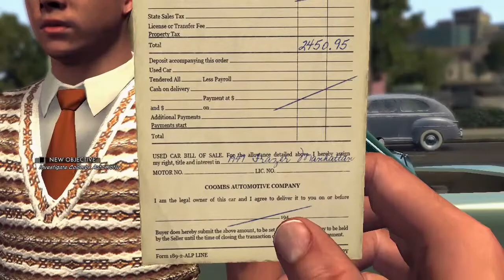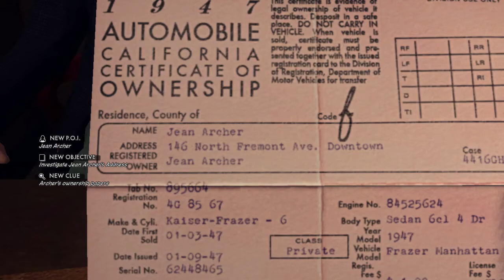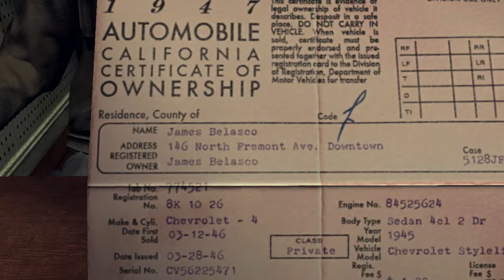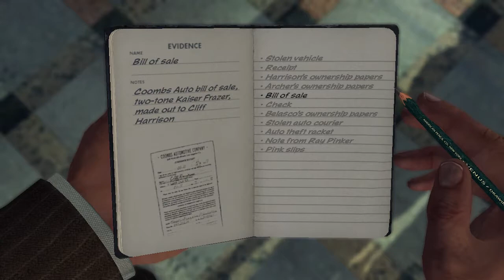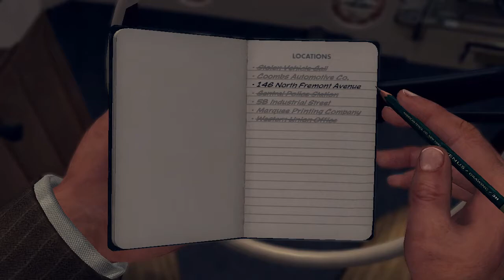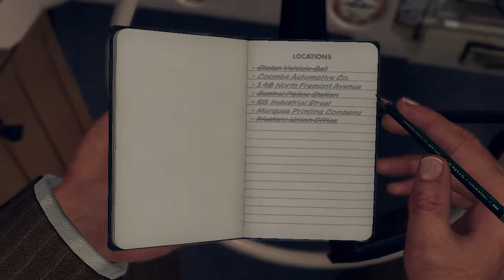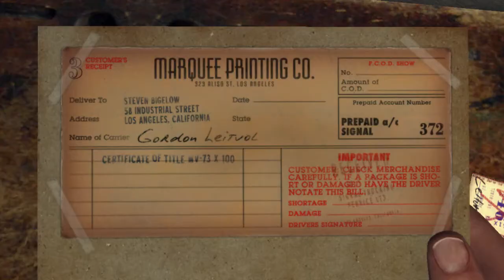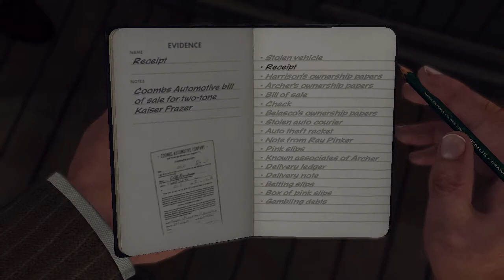LA Noire Slip of the Tongue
A seemingly run-of-the-mill car theft ends up sparking an explosive investigation into the largest auto fraud racket the city has ever seen.